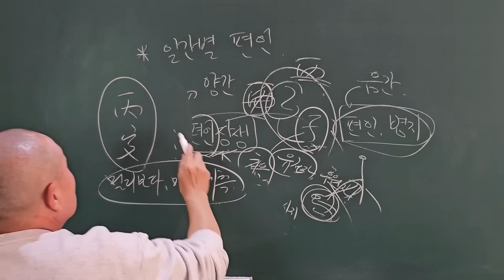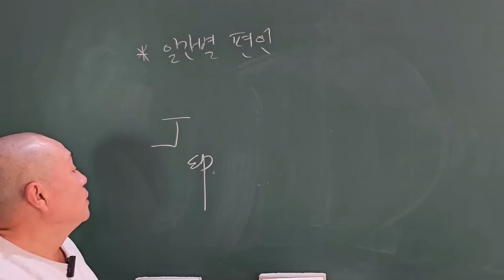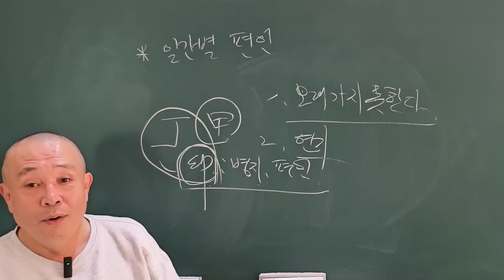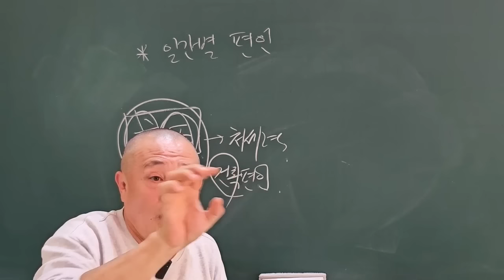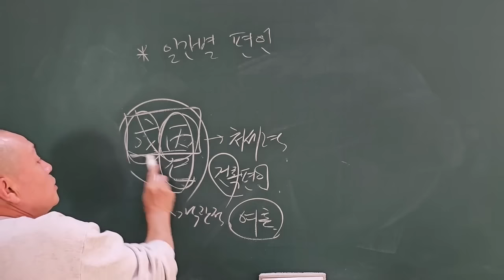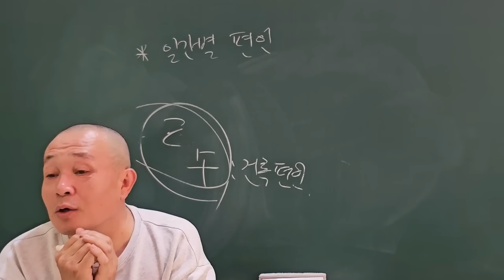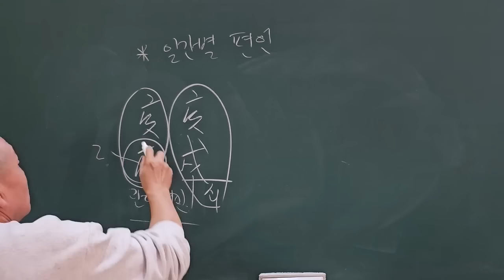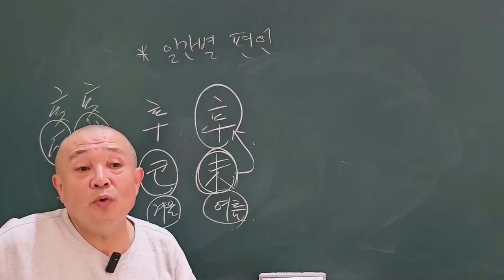편인공부 할 수록 어렵네...